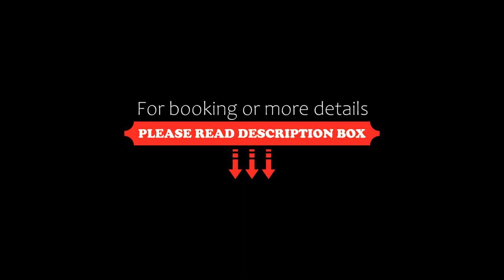Alda Hotel Reykjavík, Reykjavík, Iceland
About Property:
You're eligible for a Genius discount at Alda Hotel Reykjavík! To save at this property, all you have to do is sign in.
This property is 12 minutes walk from the beach. Located on Laugavegur shopping street in central Reykjavik, this hotel offers modern rooms with a flat-screen TV and free WiFi access. Hallgrimskirkja Church is a 5-minute walk away.
All guest rooms at Alda Hotel Reykjavík have a private bathroom with a bath or shower, hairdryer and free toiletries. S...
Property Type: Hotel
Address: Laugavegur 66, 101 Reykjavík, Iceland
Searching For
1. Alda Hotel Reykjavík - Reykjavík - Iceland
2. Alda Hotel Reykjavík - Reykjavík - Iceland Address
3. Alda Hotel Reykjavík - Reykjavík - Iceland Rooms
4. Alda Hotel Reykjavík - Reykjavík - Iceland Amenities
5. Alda Hotel Reykjavík - Reykjavík - Iceland Offers and Deals
Audio Credit:
Track Title: Subway Dreams
Artist: Dan Henig